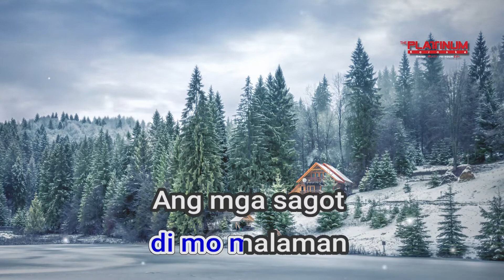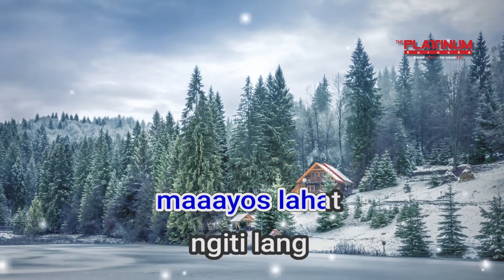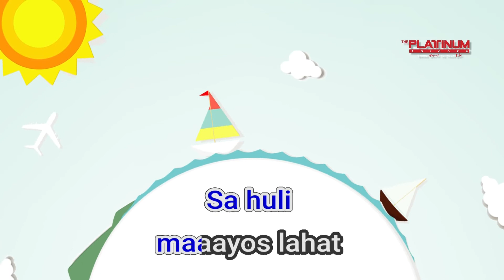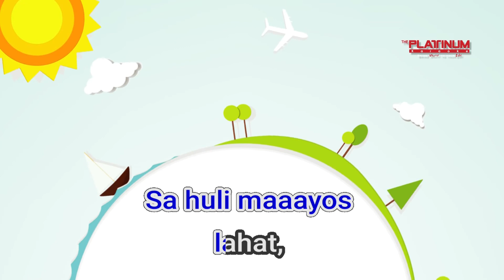09465 Ngiti Lang KC Concepcion